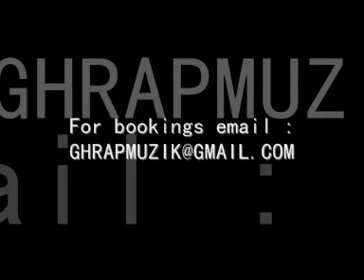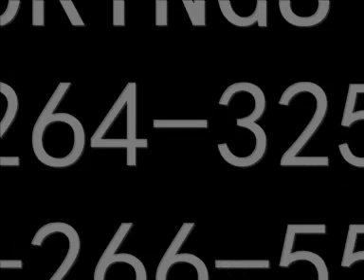BUST MA BRAIN - D-BLACK(DESMOND BLACK) & KWAKU T FT. J SLEEK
HOTT!! GHANA NAIJA !!! D-BLACK (DESMOND BLACK) & KWAKU-T FT. J-SLEEK - BUST MA BRAIN (GHANA NAIJA COLLABO)..THIS IS THE NEXT GENERATION OF THE AFRICAN HIPHOP CULTURE.STRAIGHT TO THE DANCEFLOOR WITH THIS ONE!! D-BLACK & KWAKU-T (GHANA) & J-SLEEK (NIGERIA)